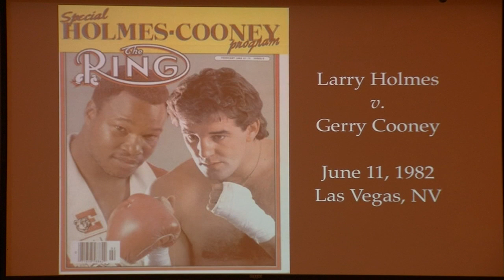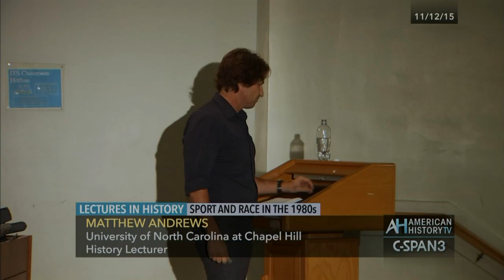Lectures in History Preview: Sport & Race in the 1980s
Full Program Airs Saturday, February 6, 2016 at 8pm & midnight ET.